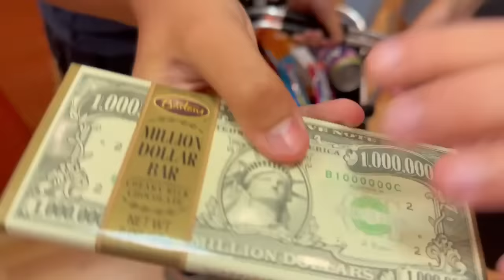CARSTVO AMERIČKIH SLATKIŠA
Ne zaboravite kliknuti LIKE i PRETPLATITE se na kanal Vanjorek Family!✨💕